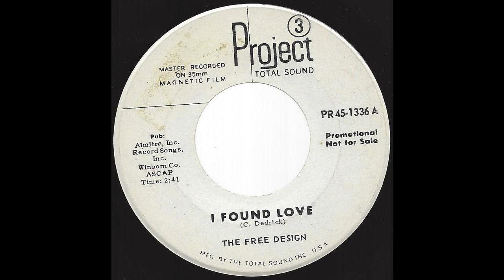The Free Design - I Found Love - '68 Sunshine Pop on promo Project 3 label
'68 Sunshine Pop on DJ / Promo Project 3 label
For sale starting 21 June 2015 on ebay at Wrigley Records